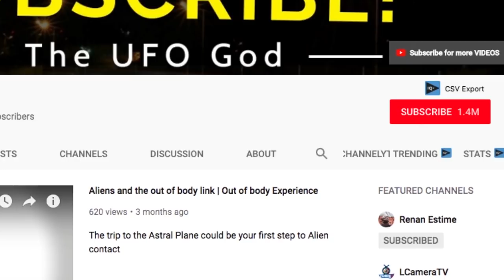UFO sighting in Andorra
A UFO is filmed in the country of Andorra.